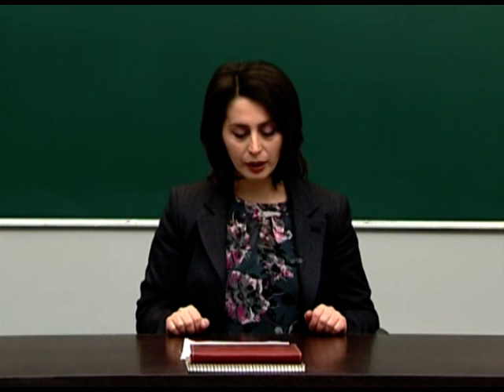მსოფლიოს შვიდი საოცრება